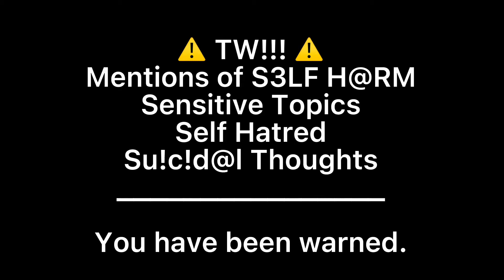I Deserve To Bleed {The Owl House} {Lilith Clawthorne AMV} ⚠️ TW AT BEGINNING OF VIDEO!!! ⚠️